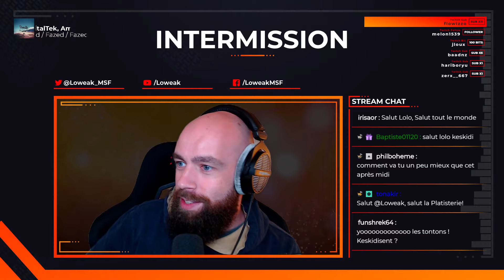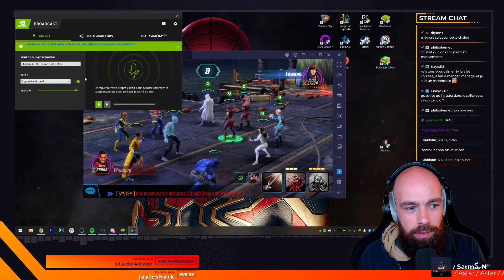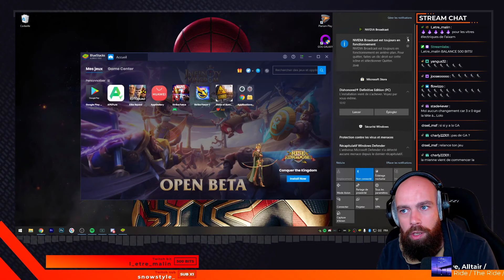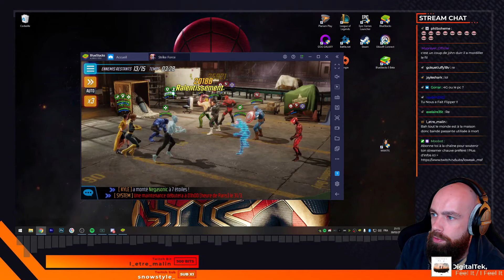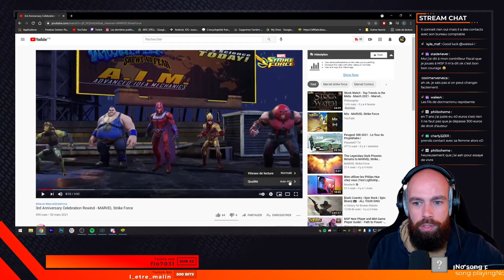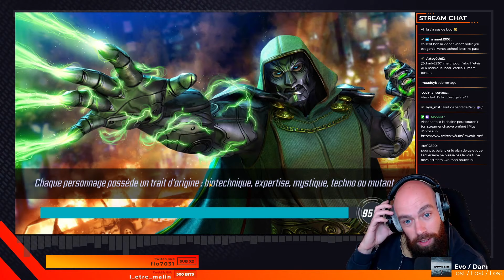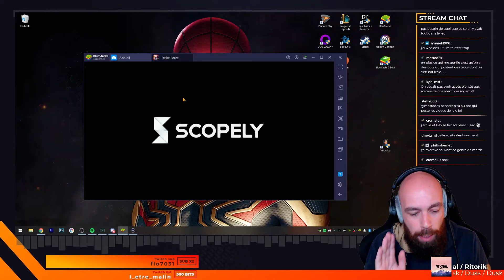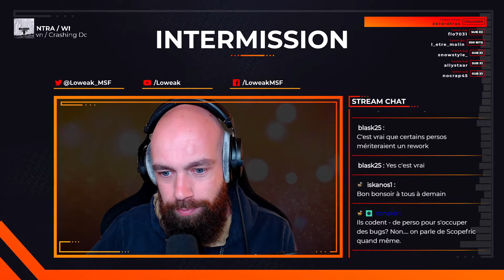Arrivée du Strike Pass ! Le PEL en position latérale de sécurité ! MARVEL STRIKE FORCE FR